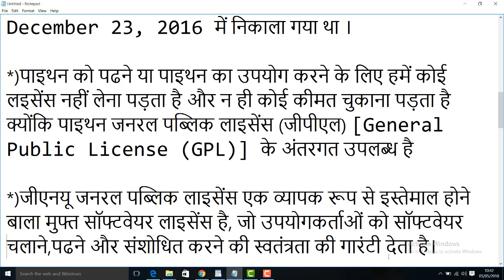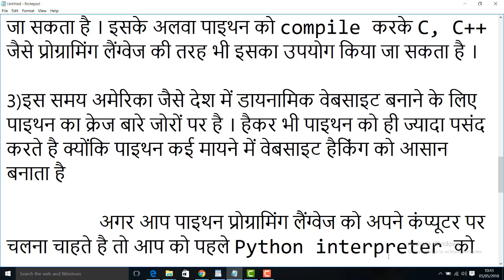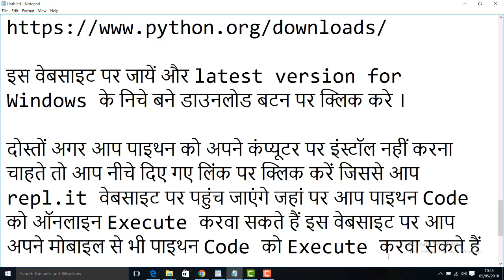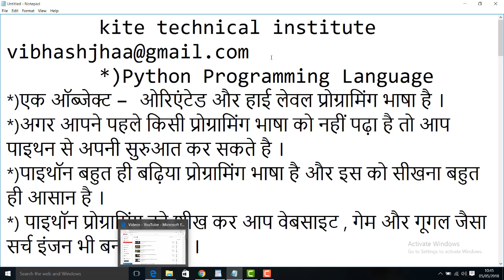basic of python hindi | python hindi tutorial tutorial-1